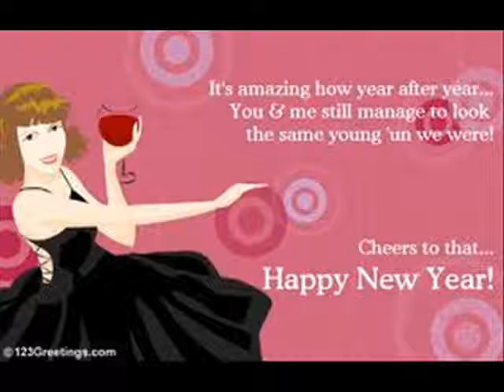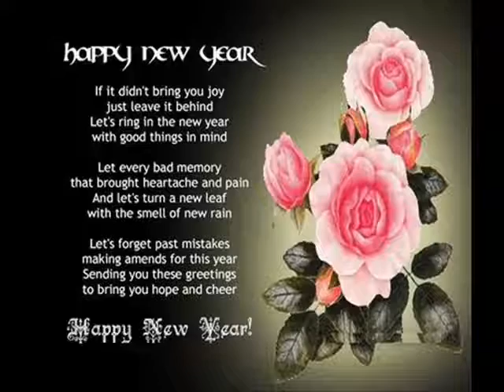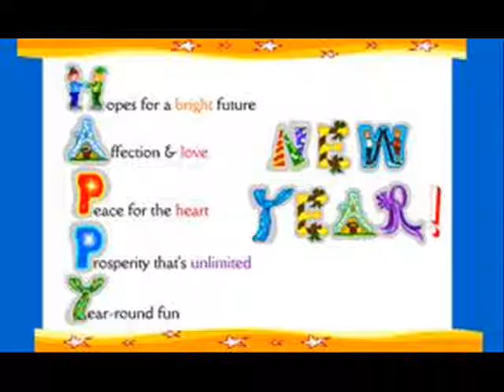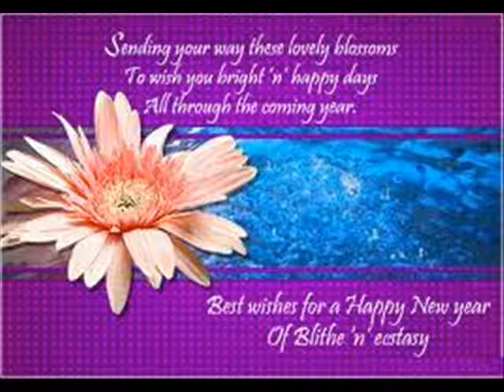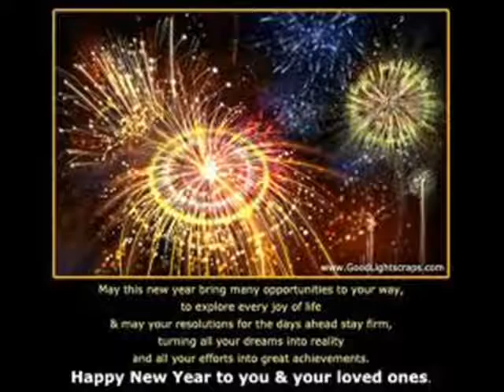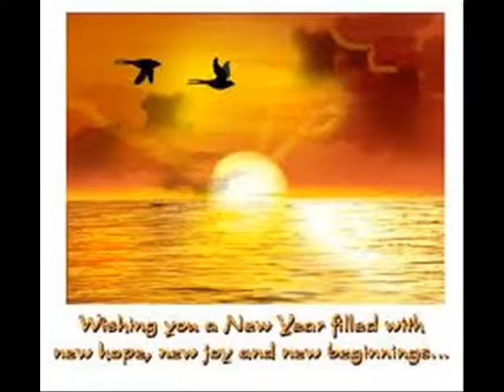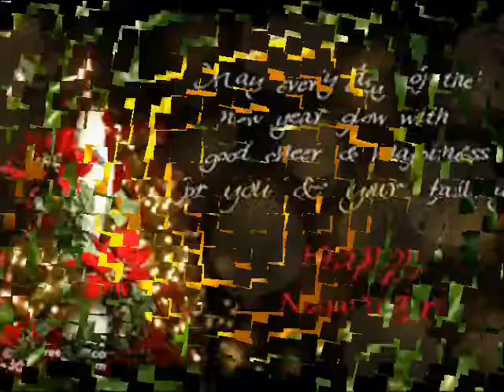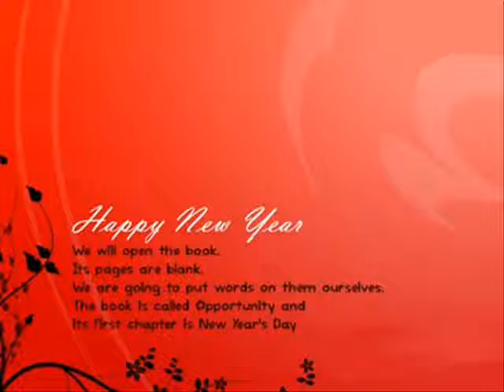HAPPY NEW YEAR WISHES BY SUJIT MADHUAL